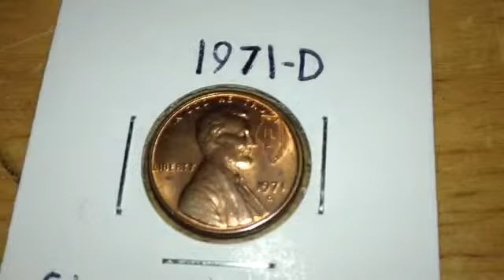Coin Roll Hunting Finds